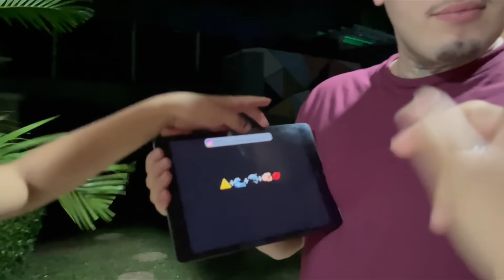ADIVINHE A MÚSICA PELO EMOJI/SÓ GANHOU POR QUE TRAPACEOU